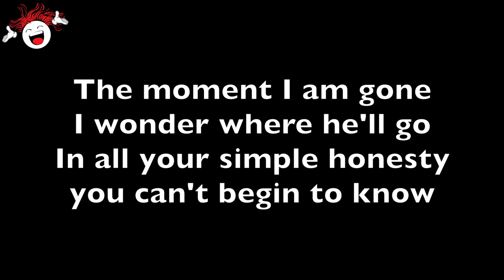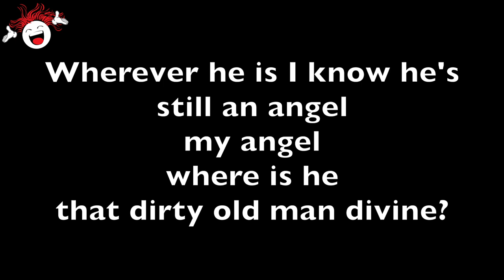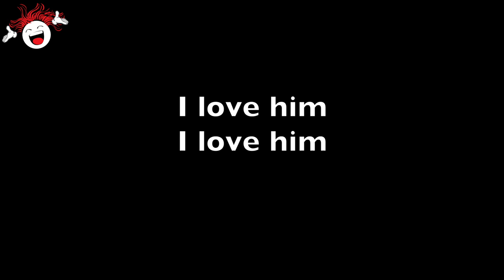That Dirty Old Man (Forum) - Backing Track & Lyrics 🎹 *Gflat*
That Dirty Old Man (A Funny Thing Happened On The Way To The Forum) - Backing Track & Lyrics 🎹 *Gflat*

📺 Sing more songs from Forum!